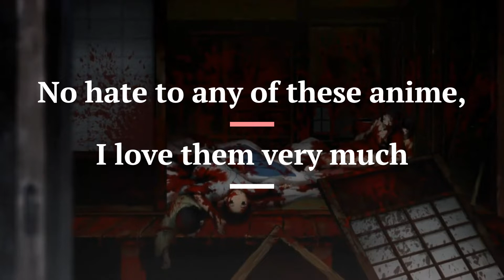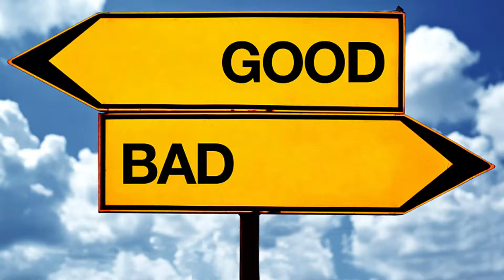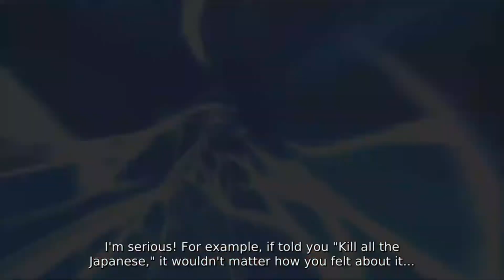Why psychological animes are worth watching!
A video explaining why I think that psychological animes are different from the regular template and totally worth watching. They are  so memorable and enjoyable. Add them to your watchlist!

SPOILER ALERT: Make sure you have watched Death note, Code Geass, attack on titan, Naruto and Demon slayer.